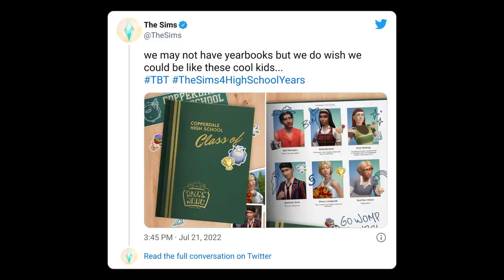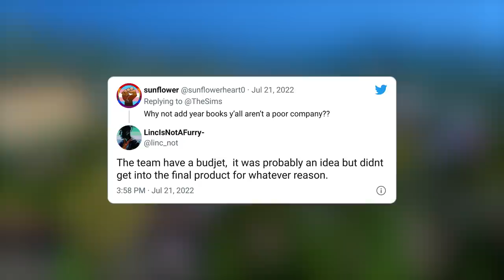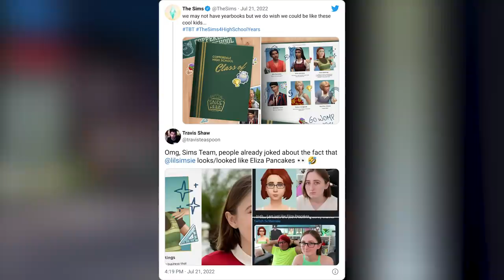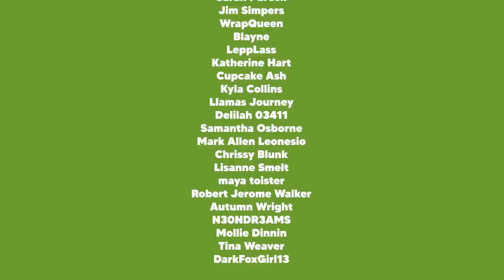SIMS 4 HIGH SCHOOL YEARBOOK?! 🤔